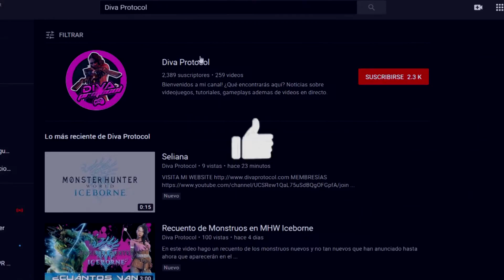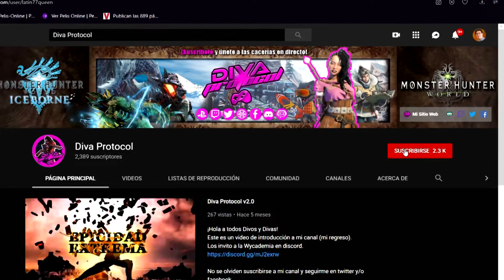Avistamientos para el Experto Lynian - Pillabichos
En este video les digo como cuando y donde tomar las primeras 4 fotos para el Experto Lynian.
FOTO 1 - 2:05
FOTO 2 - 3:13
FOTO 3 - 3:55
FOTO 4 - 4:57